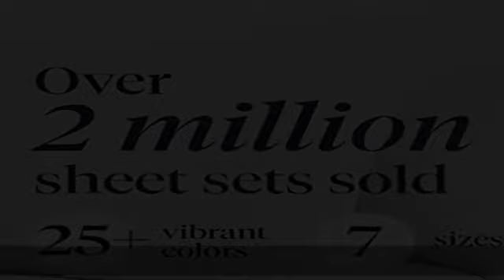LuxClub 6 PC Sheet Set Bamboo Sheets Deep Pockets 18" Eco Friendly Wrinkle Free Sheets Machine Wash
LuxClub 6 PC Sheet Set Bamboo Sheets Deep Pockets 18" Eco Friendly Wrinkle Free Sheets Machine Washable Hotel Bedding Silky Soft - White Queen